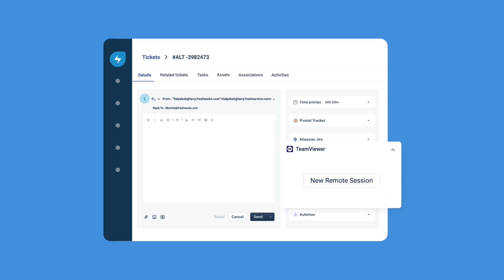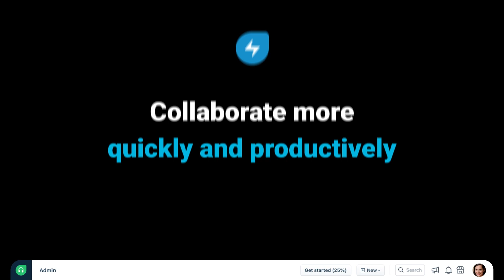WinWithMarketplace: Remote Access Apps Integration with Freshservice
Watch the second video of the series WinWithMarketplace that focuses on Remote Support.

For companies focused on acing customer engagement, Freshworks Marketplace brings together apps that enable support agents to provide “hands-on” customer support with remote control to resolve technical issues quickly — regardless of platform, operating system, or device.

Extend remote support capabilities to your customers by integrating these apps with Freshservice:
- Teamviewer
- LogMeIn Rescue
- BeyondTrust Remote Support (coming soon)

Provide remote support capability:
- Set-up remote session and share code with the customers
- Discuss and solve issues through chat
- Call or share screen from your Freshservice ticket and quickly clarify issues
- Get access to the customer’s screen and solve issues faster